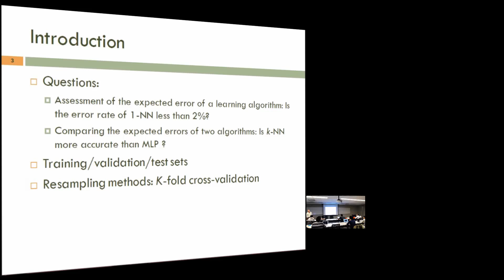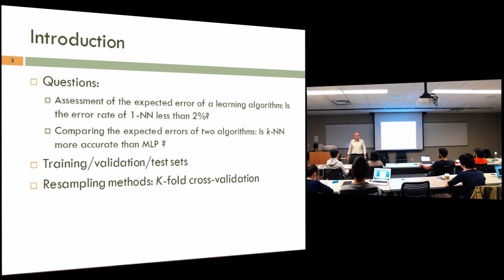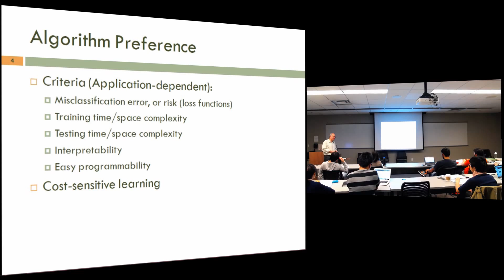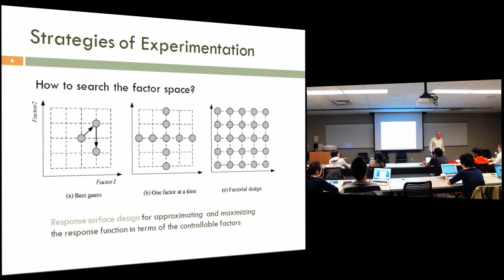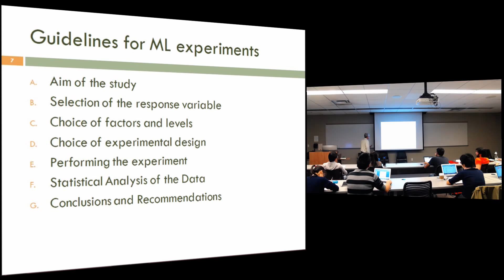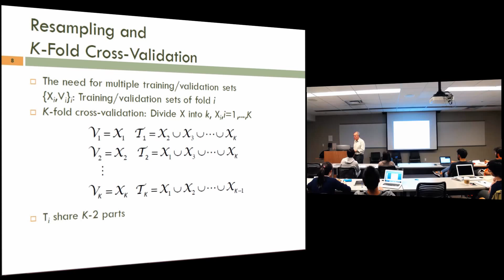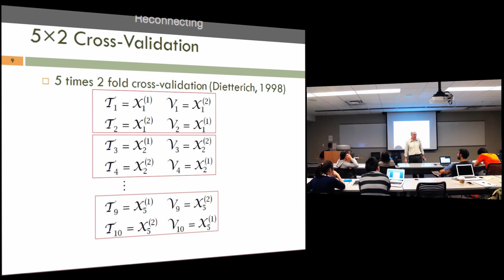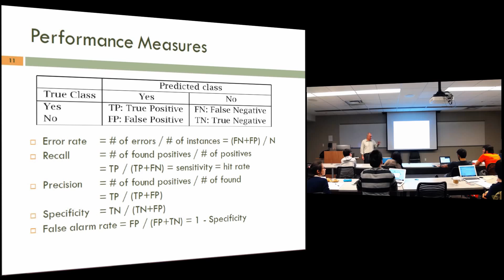Design & Analysis of Machine Learning Experiments - Machine Learning - Spring 2016 - Professor Kogan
Machine Learning: Professor Kogan
Lecture #7

Time Stamps:

0:10 Introduction

9:51 Algorithm Preference

21:16 Factors and Response

24:26 Strategies of Experimentation

38:51 Guidelines for ML experiments

41:15 Resampling and K-Fold Cross-Validation

54:38 5X2 Cross-Validation

1:12:52 Bootstrapping

1:16:19 Performance Measures

Summary of Lecture:

In this lecture, Professor Kogan discusses the importance of factors and response, strategies of experimentation, resampling, K-fold cross-validation, bootstrapping, and performance measures.